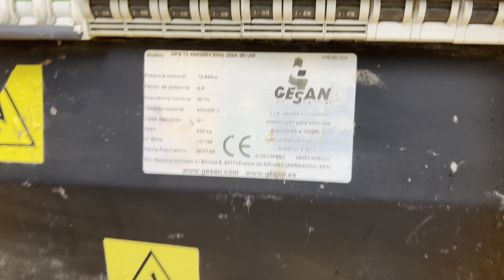Notstromaggregat Gesan DPS13 Perkins 13,5kVA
Technische Daten:

Hersteller: Gesan

Typ: DPS 13

Zustand: Sehr gut

Motor: Perkins Diesel

Leistung: 13,5 kVA

RPM : 1500 U/Min.

Frequenz : 50 Hz

Voltage: 230 / 400 V

Betriebsstunden: 8.292 Stunden

Baujahr: 2005

Gewicht: 630 kg

LxBxH: 185x85x100 cm

- Inkl. Batterien

- Inkl. Dieseltank im Grundrahmen